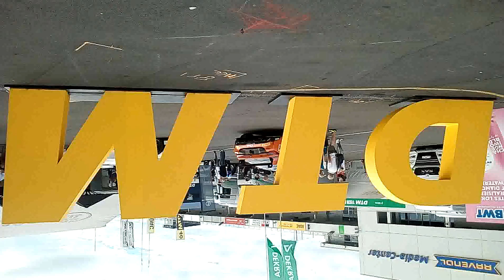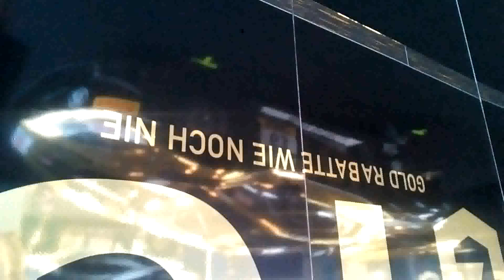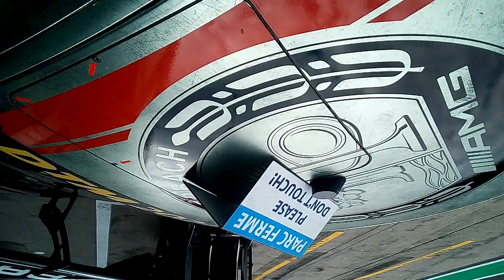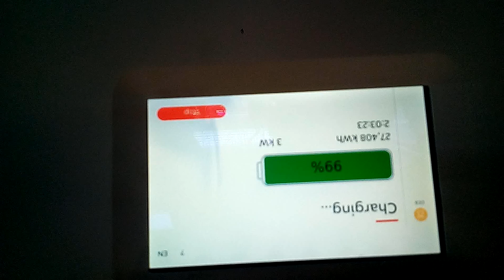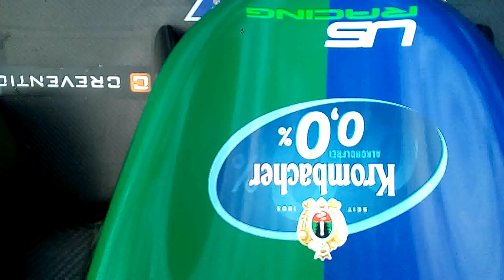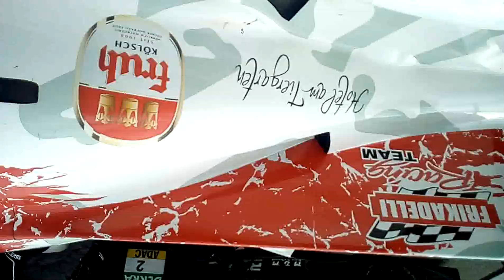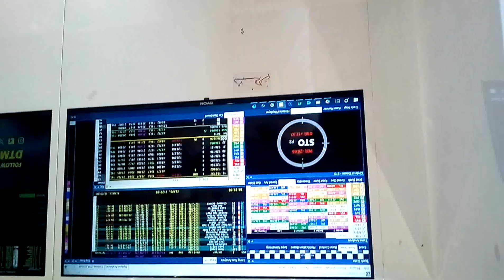Die ersten 😱 Highlights DTM & Schumi holt die Comeback Pole - David & Ralf Schumacher US Racing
40 Jahre DTM Nürburgring 2024